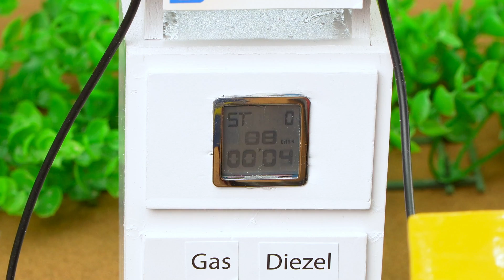Top diy tractor making mini Bridge for train | diy mini concrete mixer truck | science project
Top diy tractor making mini Bridge for train | diy mini concrete mixer truck | science project | Farm Diamond